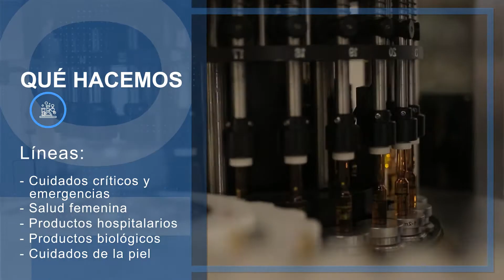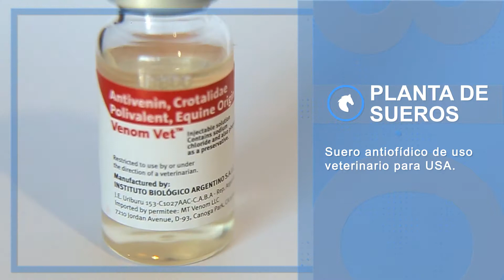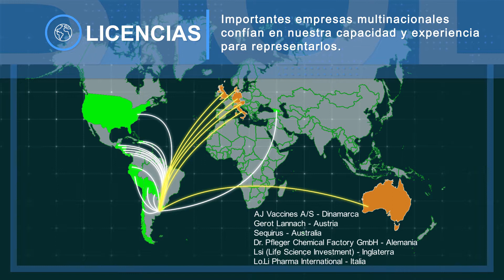Instituto Biológico Argentino / Biol / Video Institucional / Bluk Films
Video Institucional realizado para el Laboratorio Argentino Biol.
El Video será utilizado para presentar la empresa en Eventos nacionales e internacionales y en reuniones.